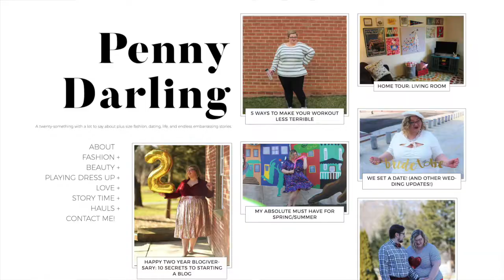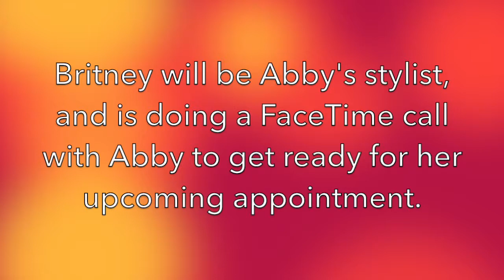Bombshells Ep. 20 - Abby's Visit pt. 1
The ladies help special guest and blogger Abby Hoy (Penny Darling) find the wedding dress of her dreams.  In the first part of this two-part episode, we get to eavesdrop on a FaceTime with Abby and hear a little bit of her story.

Produced by Amanda Cover and Amy Krizanek
Directed by Daryl Bean